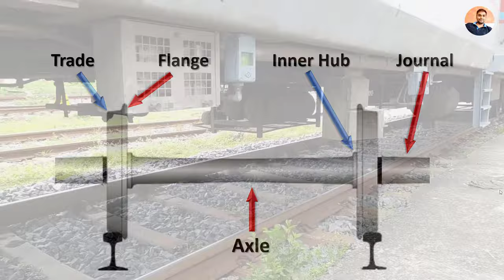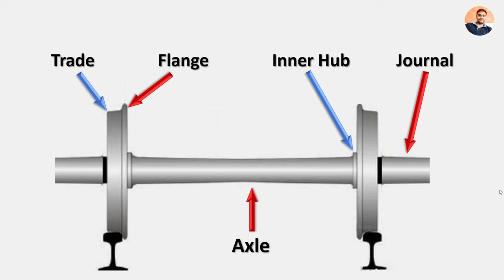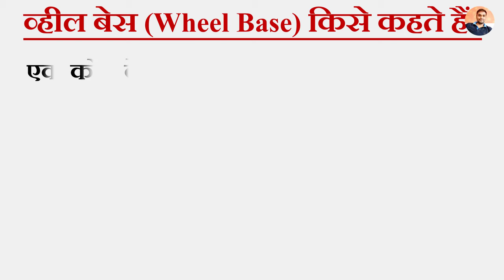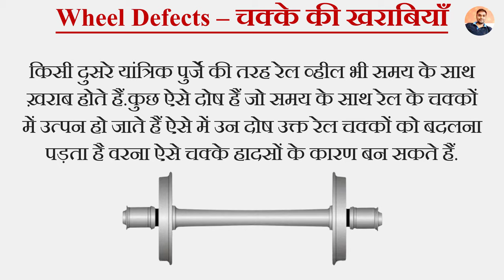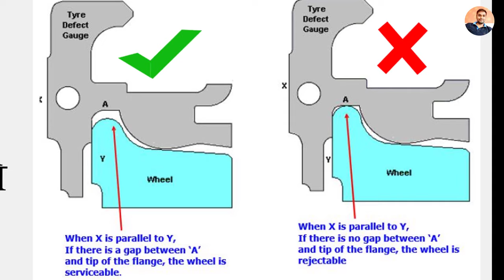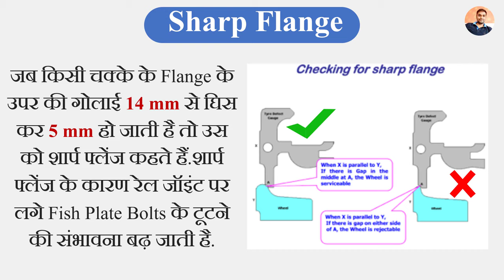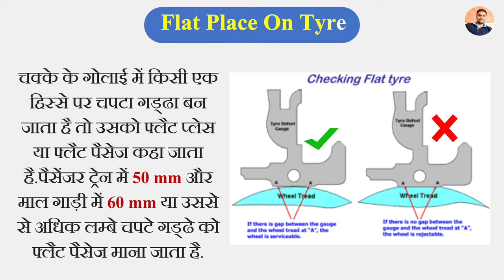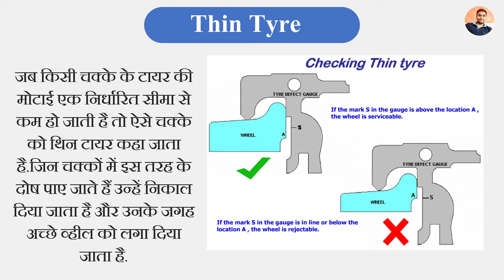Wheel Defects in Indian Railway in Hindi | Wheel Defect types and their effects in Indian Railway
Railway wheel is assembly of two wheels fixed to the axle by interference fit and they rotate along with the axle, without any independent relative movement as in the case of other automobile wheels.

Wheel defects:
Measurable wheel defects arising due to normal wear & tear during service
• Thin flange
• Deep flange
• Sharp flange
• Less radius at root of flange
• Hollow tyre
• Thin tyre
• Flat tyre